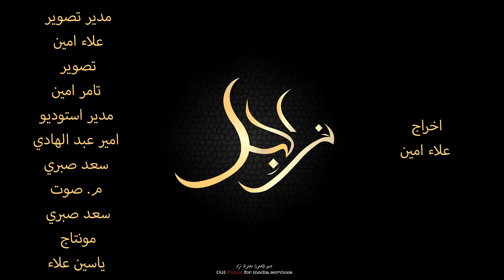ازاي ترجع بالزمن ؟؟؟؟